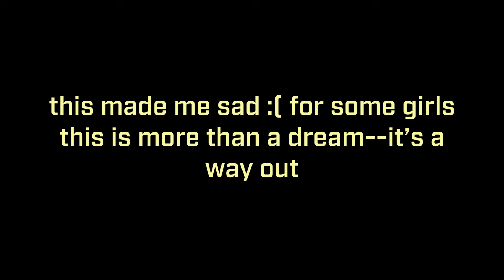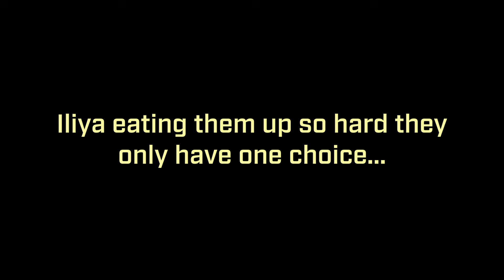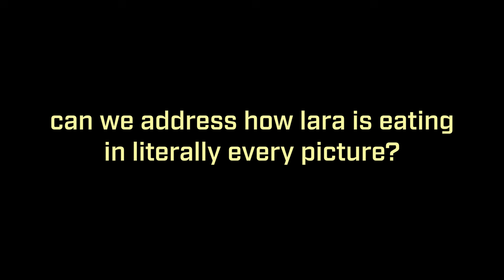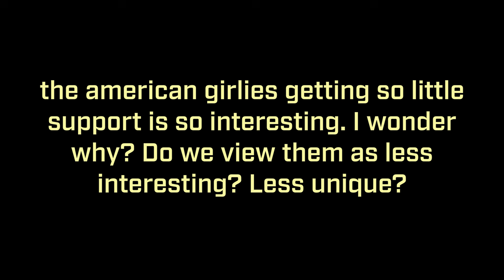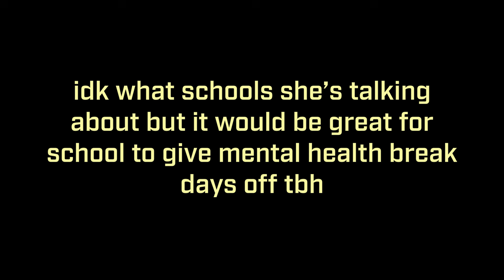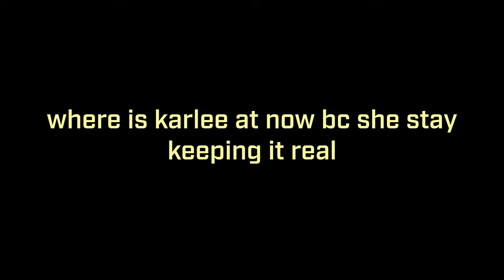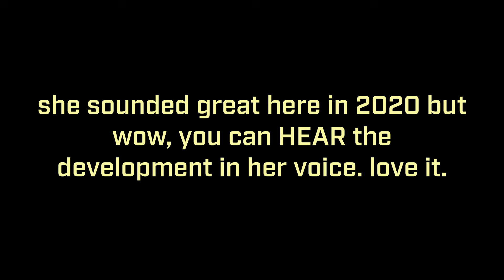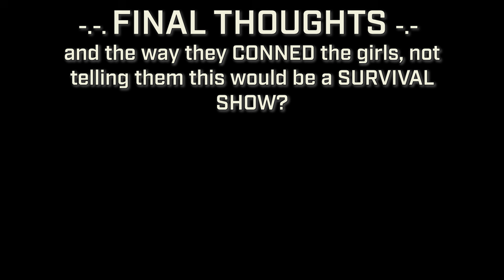hybe's biggest mistake of the year | KATSEYE: POP STAR ACADEMY SHADIEST MOMENTS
Is this kpop’s answer to america’s next to model? All these girls living in the house together. DRAMA! Hybe lying to the girls? Manon lazy? Eyekons were DUPED?? Is this whole thing a CON? Join us as we follow a group of incredibly talented young women on their journey to join the ultimate girl group. These trainees (I mean those who weren't disqualified), selected from thousands of applicants worldwide, are undergoing rigorous training to hone their singing, dancing, and star quality. With only six spots available, the competition is fierce. Witness the dedication, passion, and challenges faced by these aspiring stars as they strive for perfection. Discover the friendship, rivalry, and drama that unfolds in this high-stakes competition. Are you ready to witness the making of K-pop's next global sensation?*
This series is basically just you all watching the show with me. It’s my first time and I try to capture some fun, cute and, mostly, shady moments so these shows will forever be able to stay alive! No hate to ANY of the contestants and I try to keep positive vibes ONLY!*

Cast includes:
*allegedly

Timeline:
00:00-19:18 shady moments
19:18-20:30 final thoughts